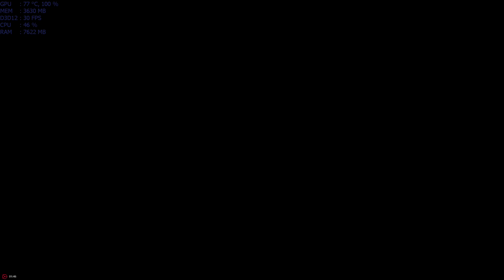Forza Motorsport 7 Gameplay ULTRA settings (1440P) on AMD FX 8350/R7 370 (DEMO)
PC SPECS:
CPU-AMD FX 8350
GPU-XFXRADEON R7 370
MOTHERBOARD-ASUS M5 A 78L-USB3
OS-WINDOWS 10 PRO 64-BIT
RAM-8GB

This footage was taken from the demo version of the game and does not represent the final product!

Forza Motorsport 7 is an upcoming racing video game developed by Turn 10 Studios and published by Microsoft Studios. The game is scheduled to launch on Windows and Xbox One on October 3 2017, with early access to those who have pre-ordered. It will serve as the tenth installment in the Forza series.